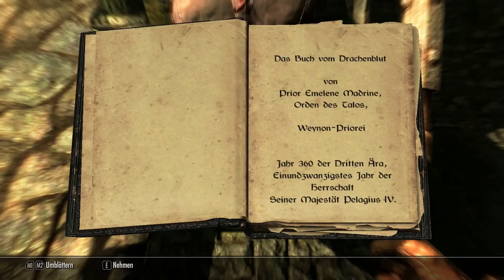Let's Play The Elder Scrolls V Skyrim #2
Die zweite Folge des TESV-Let's Plays.

Viel Spaß!